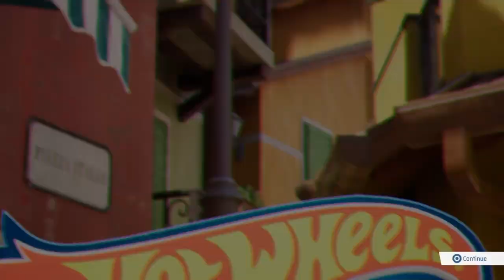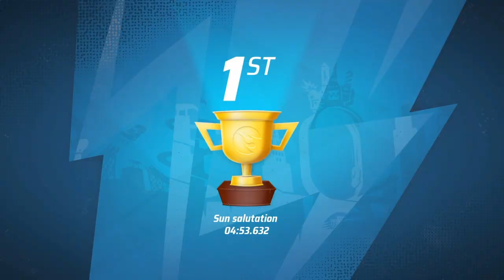Hot Wheels Unleashed 2 Turbocharged All AcceleRacers Cars Part 2: Racing Drones & Silencerz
Drones get the AcceleCharger